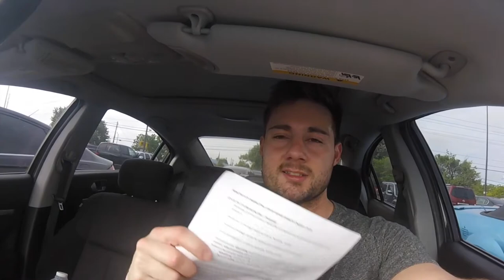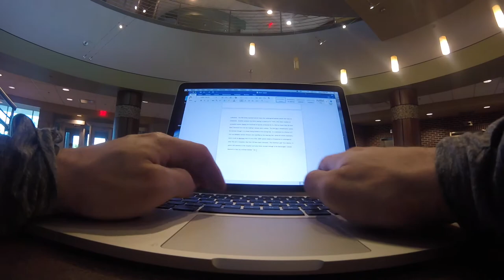Getting Lean | Summer Cutting Episode 16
In these 90 days, I will be challenging myself both physically and mentally to complete the goals I have set for myself.  These goals are uploading a video each day, reaching the best physique I've ever had, and showing you the viewers how I successfully achieve each goal.